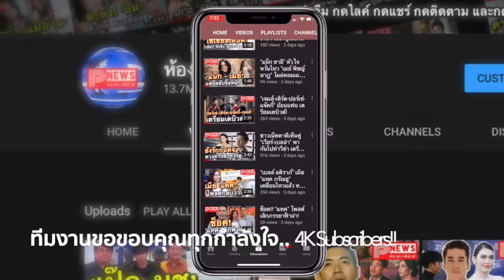ห้องข่าวพีนิวส์ | สยบทุกข่าวลือ สงกรานต์ - แมท ออกงานคู่กัน คุณปู่ไพวงษ์ก็ไปด้วย